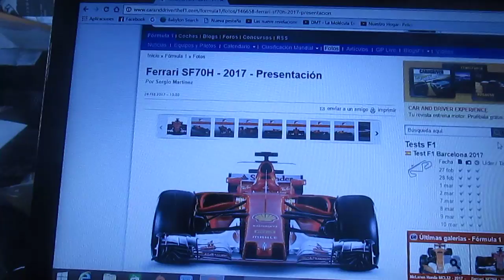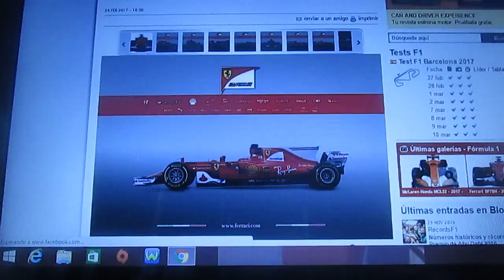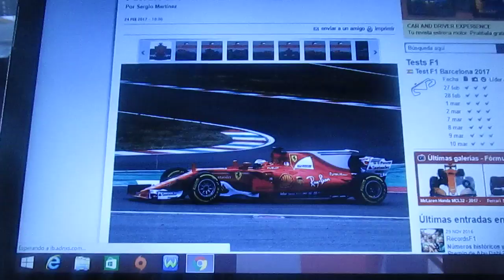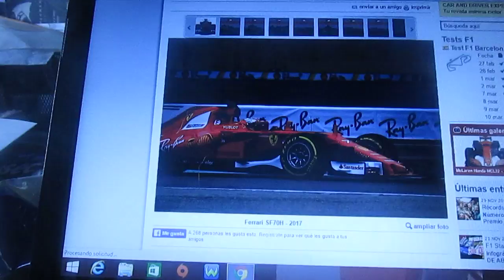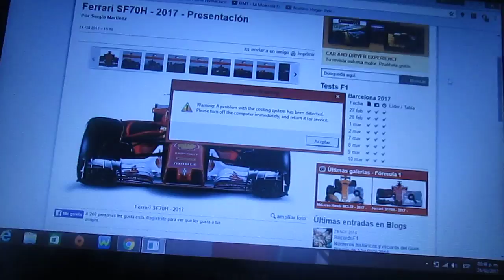Primeras imágenes oficiales del Ferrari SF70H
Las primeras fotos oficiales del nuevo SF70H de la famosa escuderia italiana Ferrari para la Temporada 2017 de la F1 con el que buscarán mejorar sus resultados de la temporada pasada